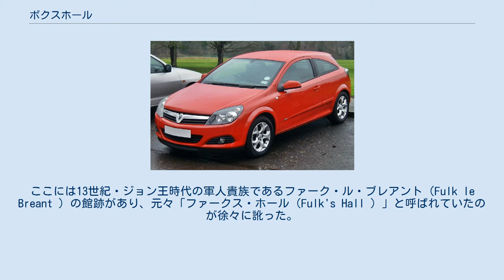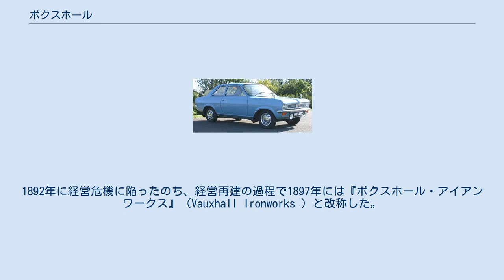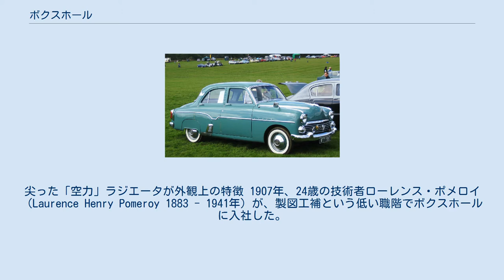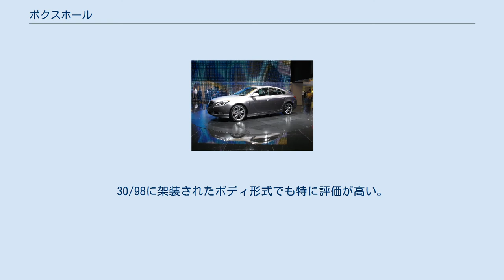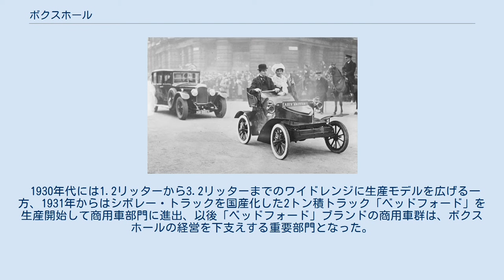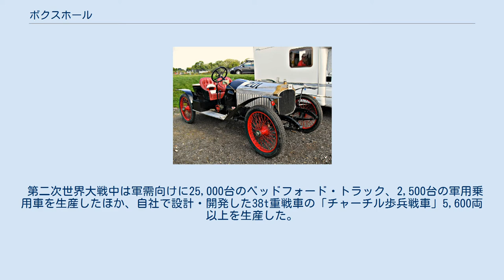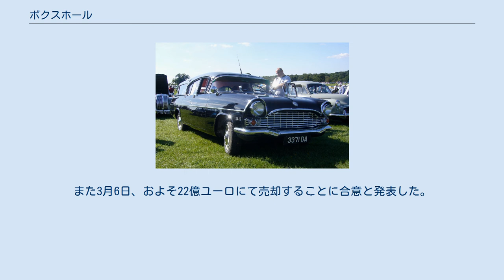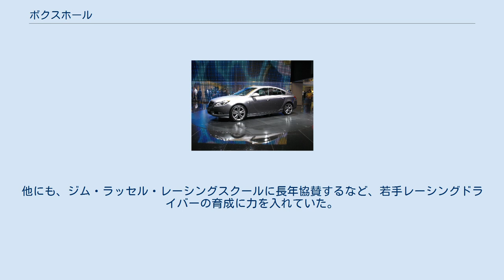ボクスホール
1930年代のバッジ ボクスホール 14 2008年以降のバッジ インシグニア ボクスホール（Vauxhall /ˈvɒksɔːl/）は、イギリスの自動車メーカーであり、ステランティス N.V.傘下のオペルの子会社である。
 2020年現在、販売している乗用車は同じくPSAの子会社であるオペル車のバッジエンジニアリングである。
なお、かつて米国ゼネラルモーターズ（GM）系列時代はイギリス国外へ輸出され、日本でも販売されていたが、現在はイギリスのみの販売である。
 日本語では「ボグゾール」「ボクソール」「ボックスホール」または「ヴォクスホール」などとも表記されるが、発音記号からすると原音に近いカナ転写は「ヴォクソール」である。
輸入販売元（ヤナセ：当時）によって公式に採用された表記はボクスホールである。
 インシグニア ボクスホールは19世紀中期に機械メーカーとして創業、1903年から自動車製造に参入した。
 その初期には高性能スポーツカーを製造したこともあったが、1925年のGM系列入り後は実用的な量産車メーカーとなった。
第二次世界大戦後は同じくGM傘下のドイツのオペルとの車種共通化が進められ、1975年以降はほぼ一部の例外を除いて完全にオペルのバッジエンジニアリングモデルとなっている。
 社名・ブランド名は、創業地であるランベスの工場近くの地名に由来する。
ここには13世紀・ジョン王時代の軍人貴族であるファーク・ル・ブレアント（Fulk le Breant ）の館跡があり、元々「ファークス・ホール（Fulk's Hall ）」と呼ばれていたのが徐々に訛った。
 エンブレムは旗を手にしたグリフィン像である。
 2017年3月6日、PSAがGMからオペルならびにGM欧州展開の金融事業を計22億ユーロ（約2,600億円）で買収すると発表。
これに伴い、オペルの姉妹ブランドであるボクスホールもこれに同調することとなった。
事実上、これらをPSAの傘下とすることが決定したと同時に、GMが欧州市場から撤退することにもなる。
同年8月1日、買収を完了した。
2021年にはそのグループPSAとフィアット・クライスラー・オートモービルズ（FCA）が合併しステランティスが誕生。
オペルとともにその傘下となっている。
 最初期の5hpボクスホール単気筒車。
1931年、ロンドンでの記念パレードにて。
後には撮影当時の最新型ボクスホールが続く 1857年に実業家で技術者のアレクサンダー・ウィルソンがロンドン近郊のランベスに設立した機械メーカー、『ボクスホール・アイアン・カンパニー』（Vauxhall Iron Company ）が前身。
その初期には船舶用の蒸気機関やポンプなどを多く手がけていた。
1892年に経営危機に陥ったのち、経営再建の過程で1897年には『ボクスホール・アイアンワークス』（Vauxhall Ironworks ）と改称した。
 1900年頃からガソリン自動車製造を目論み、社内の主任技術者F.W.ホッジスの設計で1903年に単気筒1,000ccの小型車「5h.p.」を発表して自動車業界に参入した。
その初期には堅実で丈夫な小型から中型車のメーカーとして発展する。
1905年発表の「18h.p.」では、ボンネットの両肩部分に凹んだライン（フルート）を入れるデザインを取り入れ、以後1959年までの車に共通するデザインモチーフとなった。
 1905年には、当時工場誘致活動があったロンドン北方ベッドフォードシャーの農村ルートンに新工場を建設し、自動車生産拠点を移転した。
ルートンは偶然にもボクスホールの語源であるファーク・レ・ブレアントの出た所領地であった。
翌1906年、隣接する工場のあったウェスト・ハイドロリック・エンジニアリングと合併し、『ボクスホール&ウェスト・ハイドロリック・エンジニアリング・カンパニー』となったが、更に1907年には自動車生産部門を他部門から切り離す形で独立させ、『ボクスホール・モーターズ・リミテッド』となった。
 Aタイプ「20hp」。
ローレンス・ポメロイの出世作となった Cタイプ「プリンス・ヘンリー」1912年式。
尖った「空力」ラジエータが外観上の特徴 1907年、24歳の技術者ローレンス・ポメロイ（Laurence Henry Pomeroy 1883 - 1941年）が、製図工補という低い職階でボクスホールに入社した。
 その年ボクスホールでは、王立...